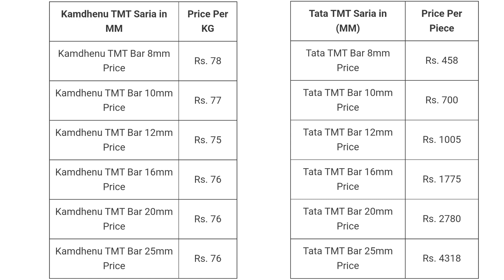23 December 2022 | Loha Sariya Rate Today | लोहा का रेट | Iron Rate Today | TMT, Kamdhenu, Captain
23 December 2022 Loha Rate Today– लोहा का रेट आज | iron rate today,TMT Saria Rate,पुराने लोहे का भाव scrap rate today स्क्रैप का भाव

2 सूत,3 सूत, 4 सूत,5 सूत, 6 सूत, 8 सूत सरिया का भाव
8mm 10mm 12mm 16mm tuday price8 mm steel bar today price , 16 mm steel bar price,
10 mm sariya ka bhav
12 mm sariya ka rate
सबसे अच्छा सरिया कामधेनु सरिया – Sariya Ka Aaj Ka Rate 2022:
Tmt rate
tmt bhav
tmt price
goel tmt
rathi tmt
srmb tmt
sail tmt
Daily ingot Rate
scrap rates
3 सूत सरिया का रेट 2022 today
4 सूत सरिया का रेट 2022 today
2 सूत सरिया का रेट 2022 today
5 सूत सरिया का रेट 2022 today
4 sut saria ka rate today4 sut saria price today in panipat haryana

2 sut saria ka rate today
2 sut saria price today in panipat haryana
4 sut saria price today in punjab
pradesh
2sut saria price today in kanpur
4 sut saria price today in kanpur